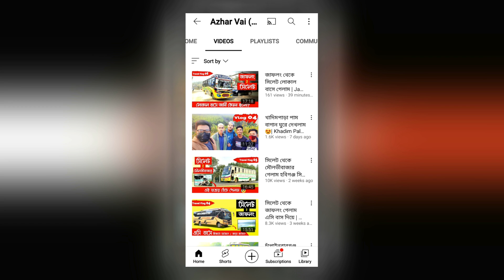জাহাজের মোড নিয়ে নদীতে গেলাম | ship mod in bus simulator indonesia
⚠️ Video Title -- জাহাজের মোড  নিয়ে নদীতে গেলাম | ship mod in bus simulator indonesia